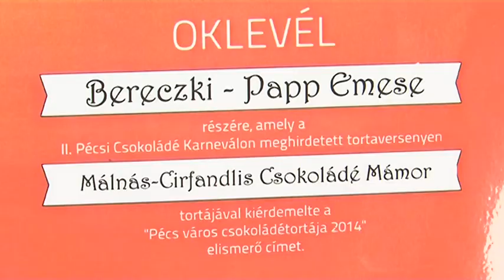Kiválasztották Pécs város csokoládétortáját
Magyarországon elsőként Pécsett sütötték ki és alkották meg a városi csokitorta ötletét. Ezentúl a málnás-cirfandlis csokimámor képviseli Pécset a gasztronómiai térképen.